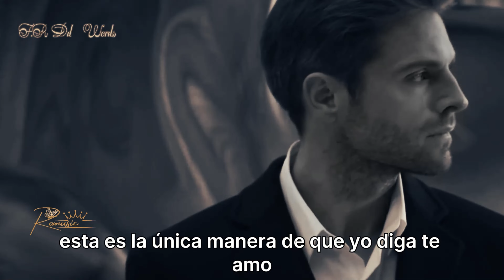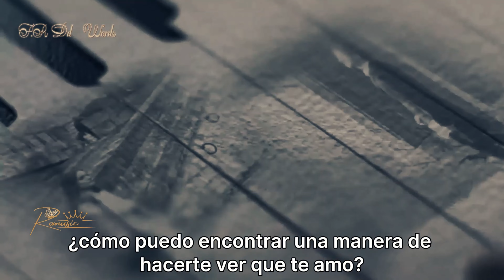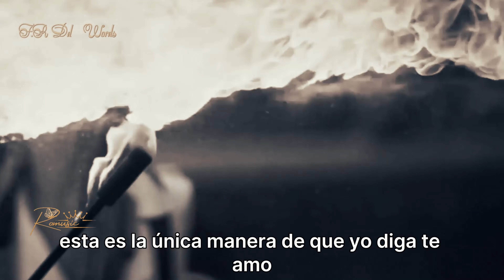F. R. Dd | Words-Palabras | Traducción al español |4k | -La magia de las palabras @Romusic1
¡Hola amigos!

Hoy estoy muy emocionado de presentar una de mis canciones favoritas, 'Words', interpretada por el talentoso F.R Dd. Esta pieza es realmente especial para mí y espero que sea igual de inspiradora para ti.

'Words' es un viaje sonoro emocional que te lleva a través de todo el espectro de emociones. Desde la letra profunda que te hace pensar hasta el ritmo pegadizo que te hace sentir cada nota, esta canción es realmente extraordinaria.

Me encanta cómo F.R Dd logra transmitir tanta emoción y profundidad a través de sus letras. Es una pieza que te hace pensar en el poder de las palabras y el impacto que pueden tener en nosotros y quienes nos rodean.

Así que prepárate para dejarte llevar por la ola de emociones y perderte en la belleza de esta canción. ¡Hagamos que estas palabras sean escuchadas por todos!